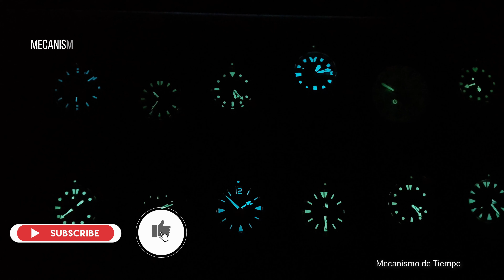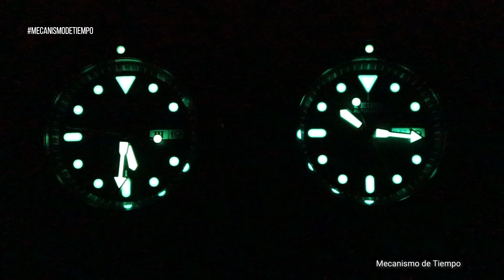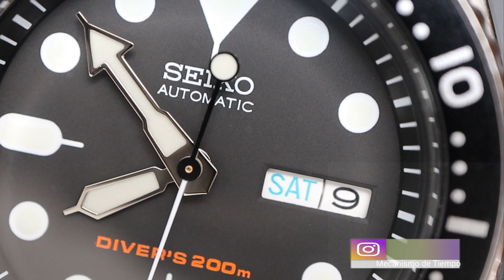¡Lo que nadie te había dicho! 4 cosas que me gustan y 4 cosas que no me gustan del SKX007 & SKX009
¿Un reloj que aun vale la pena comprarlo?.

Si quieres etiquetarme usa el hastag mecanismodetiempo​​​.